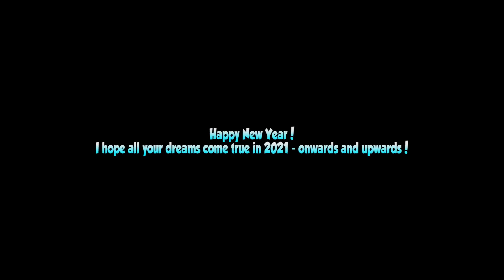PANEN GURAMI PUNYA BAPAK ANGKAT UNTUK TAHUN BARU 2021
Salam Hormat CAKRA Sodlen JAMBUL IJO

" LAKUKAN YANG TERBAIK DAN TETAP SEMANGAT – DO THE BEST “